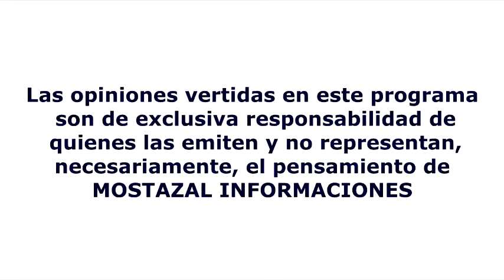ENTREVISTA MACARENA MATAS COORDINADORA REGIONAL DE SEGURIDAD PÚBLICA EN O'HIGGINS